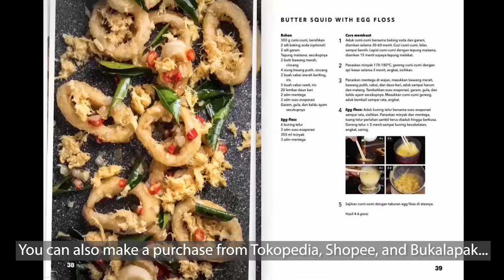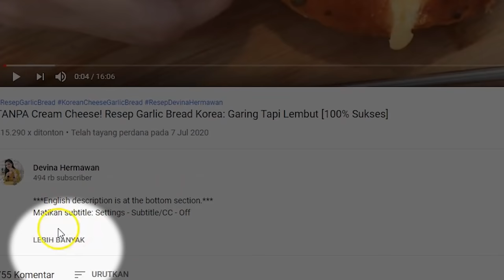Kenyal TETAP Gurih! Resep Bakso Ikan KHAS SINGAPURA [100% Sukses, Tanpa Pengenyal]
00:00 : intro
01:47 : persiapan bahan (prepping the ingredients)
02:48 : kerok ikan (scraping the fish)
04:43 : membuat adonan bakso (making the meatball dough)
07:29 : membentuk bakso (shaping)
10:16 : rebus bakso (boiling the meatballs)
10:42 : hidangan siap dan serving (the dish is ready to serve)

[INDONESIAN]
Resep Bakso Ikan. Bakso merupakan salah satu makanan favorit orang Indonesia. Banyak kreasi bakso, salah satunya terbuat dari ikan. Bahan dasar bakso ikan terdiri dari ikan, tepung, dan bumbu. Paling penting menggunakan ikan yang segar untuk menghasilkan bakso dengan kualitas yang baik.

Resep Bakso Ikan (45-50 pcs @20-25 gr)

Bahan:
1000 gr daging ikan tenggiri
2 ½ sdt baking powder
7 ½ sdm tepung sagu
1 sdt bubuk bawang bombai
1 butir putih telur
1 sdm garam
1 ½ sdm gula
½ sdt merica
1 sdt kaldu bubuk / penyedap
280-300 ml air dingin
Es batu + air untuk merendam

Langkah:
1. Kerok daging ikan menggunakan sendok dari arah buntut keatas dengan gerakan searah
2. Masukkan ikan ke dalam food processor, tambahkan gula dan garam lalu giling hingga halus
3. Pindahkan ikan ke dalam mangkuk lalu mixer menggunakan paddle, lalu tambahkan baking powder, maizena / tepung sagu, putih telur, merica, dan penyedap
4. Tambahkan air dingin sedikit demi sedikit hingga adonan menjadi padat dan mengkilap. Bisa dicoba menaruh adonan dalam air es, jika sudah mengapung tandanya adonan sudah siap digunakan
5. Gunakan bantuan sendok atau menggunakan tangan untuk membulatkan adonan, letakkan adonan di dalam air es
6. Rendam bakso didalam air es hingga adonan menjadi padat, jika bentuk bakso kurang sempurna bisa dibulatkan lagi perlahan menggunakan tangan
7. Siapkan air mendidih, masak bakso hingga mengapung dengan api sedang-kecil ±5-7 menit
8. Bilas bakso dengan air bersih
9. Bakso siap disimpan atau diolah lagi sesuai selera

[ENGLISH]
Bouncy and Smooth! NO Preservatives & Whitening Fish Meatballs Recipe

Meatball is many Indonesians’ favorite. There are a lot of meatball types, one of which is fish meatballs. It’s made of fish, flour, and spices. The most important thing is to use fresh fish to create high-quality meatballs.

Fish Meatballs Recipe (45-50 pcs @20-25 g)

Ingredients:
1000 g Spanish Mackerel fish flesh
2-½ tsp baking powder
7-½ tbsp sago flour
1 tsp onion powder
1 pc egg white
1 tbsp salt
1-½ tbsp sugar
½ tsp pepper
1 tsp stock powder / flavor enhancer
280-300 ml cold water
Ice cubes + water to soak

Steps:
1. Scrape the fish flesh with a spoon from the tail forward in one direction.
2. Get the scraped flesh into the food processor. Add sugar and salt in, then grind to a paste.
3. Transfer the fish paste to a bowl and mix with a paddle attachment. Add baking powder, cornstarch / sago flour, egg white, pepper, and flavor enhancer in.
4. Add cold water in bit by bit until the dough becomes firm and shiny. Plop a bit of the dough in cold water. If it floats, it’s ready to use.
5. Use a spoon or hands to shape the dough. Plop the shaped dough in cold water.
6. Soak the meatballs in ice water until they firm up. To adjust the shape, do it gently with your hands.
7. Prepare boiling water and cook the meatballs until they float on medium-low heat ±5-7 minutes.
8. Rinse the meatballs with clean water.
9. Meatballs can be stored or further processed to your preference.